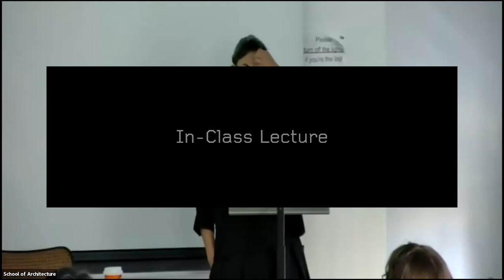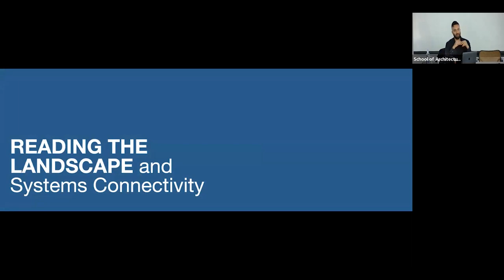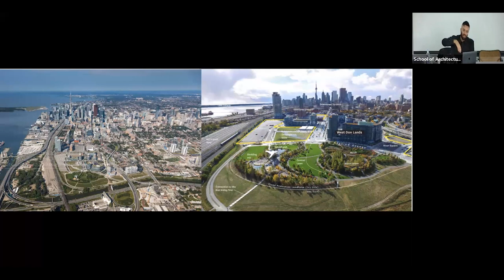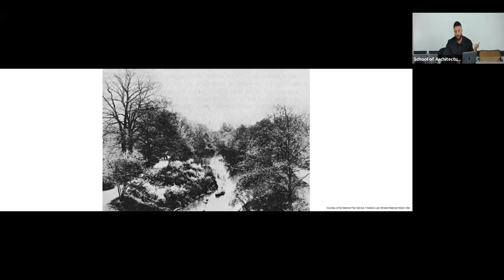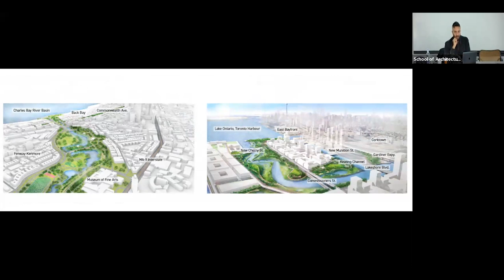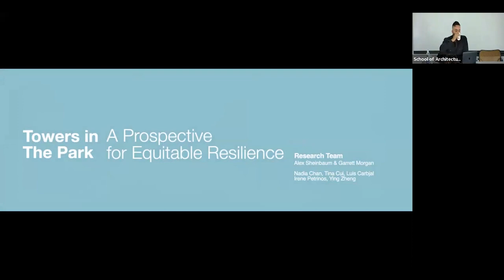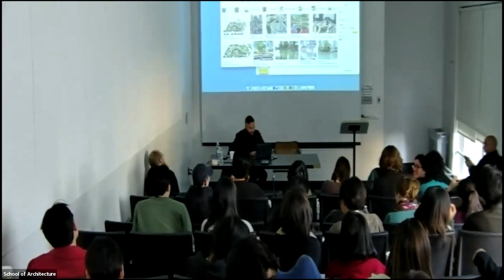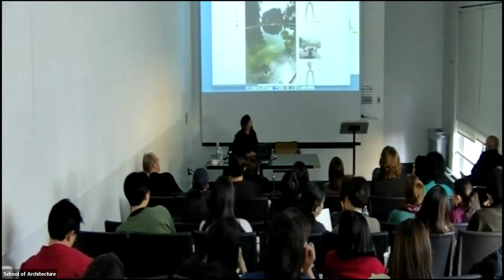11.08.23 In-Class Lecture | Fadi Masoud: Parks in Action — Landscape Architecture is Resilient D...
The lecture is part of Behnaz Assadi's ARCH 141A Design IV Studio Course.

This talk highlights the role of parks, open spaces, and the public realm in fostering climate action in urban conditions. Urban green spaces range from expansive ravine networks to pocket gardens, and from street rights-of-ways to school yards and green roofs. Regardless of their scale, they are valuable tools for urban climate change mitigation and adaptation. From the early work of Fredrick Law Olmsted to contemporary design competitions, we find embedded disciplinary knowledge, strategies, and frameworks in landscape architectural discourse, practice and tools that remain critical for cities’ resilience in the twenty-first century.

The conversation will be moderated by the Behnaz Assadi.

Fadi Masoud is an associate professor of landscape architecture and urbanism at the University of Toronto and the Director of the Centre for Landscape Research. His research and teaching focuses on the relationships between environmental systems, multi-scalar urban design, and public policy. Masoud currently leads projects on urban climate adaptation and the design of equitable and resilient public open space. Prior to joining the University of Toronto, Masoud held teaching and research appointments at the Massachusetts Institute of Technology and Harvard University’s Graduate School of Design. He is the editor of Terra-Sorta-Firma (Actar 2020), an atlas of urbanism on reclaimed land. Masoud currently sits on Waterfront Toronto’s Design Review Panel and was a member of the City of Toronto’s Urban Flooding Working Group that helped launch the city’s first Resilience Strategy.